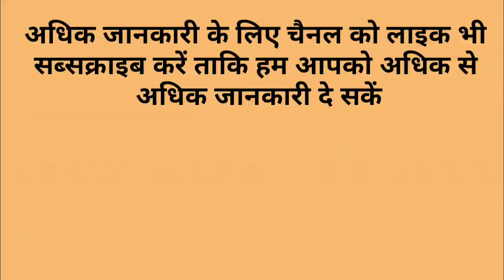पशुओं के लिए वरदान है यह पौधा- सहजन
यह वीडियो मुख्य तौर पर पशुओं के चारे के बारे में बनाई गई है जिससे हम अपने पशुओं को उत्तम चारा देकर स्वस्थ रख सकें इस मुलाकात में डॉ परमजीत सिंह धारणीय जी हमें इस पौधे की मुख्य विशेषताओं के बारे में अवगत करवा रहे हैं ताकि हम अपने पशुओं को उत्तम चारा दे सकें l